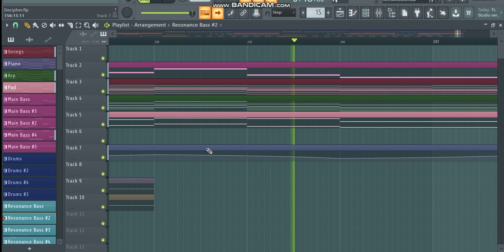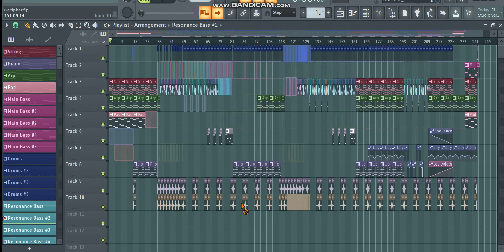Kittia - Decipher (FL Studio 20 Playthrough)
A Second Song I Made, Way Crazier And Longer Than The Last One.

This Track Is EXTREMELY Inspired By SeamlessR's Music